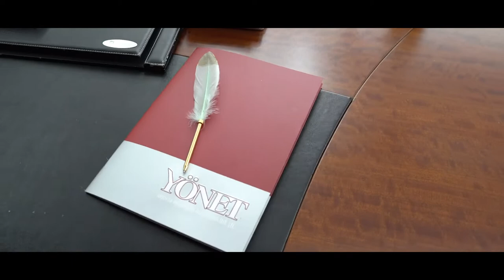YÖNET SİGORTA 8 MART